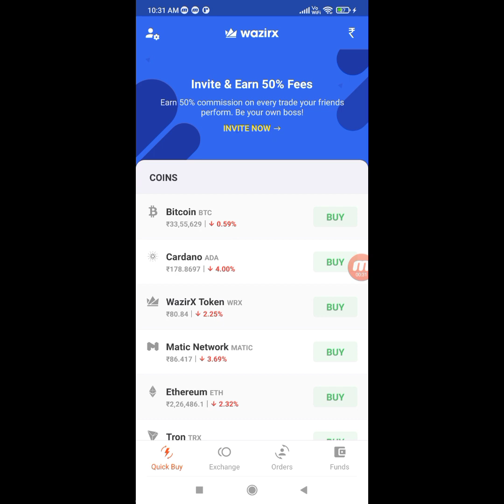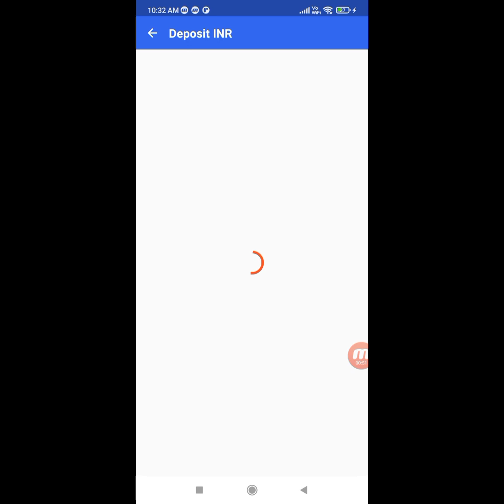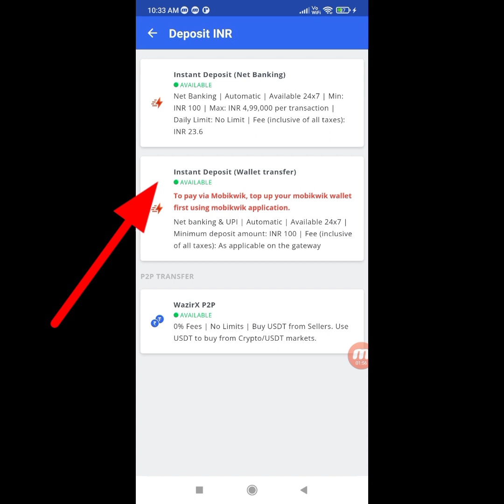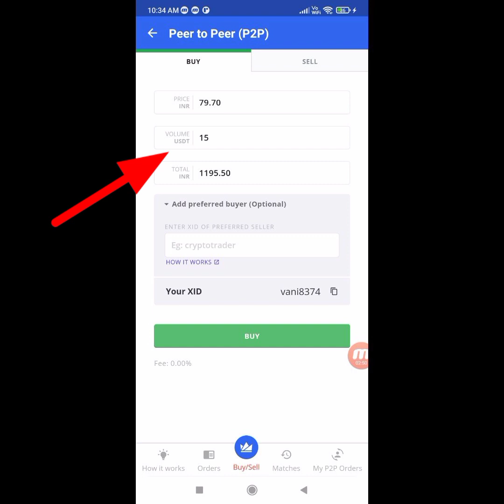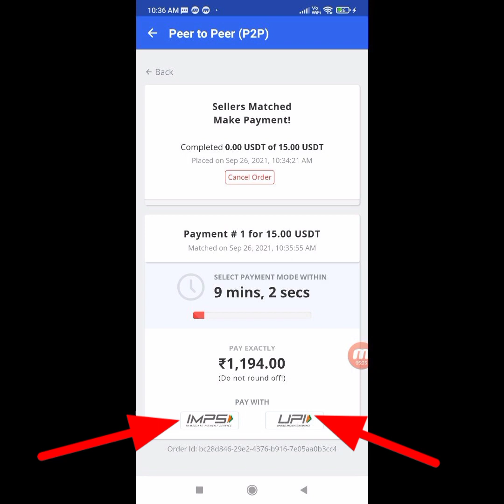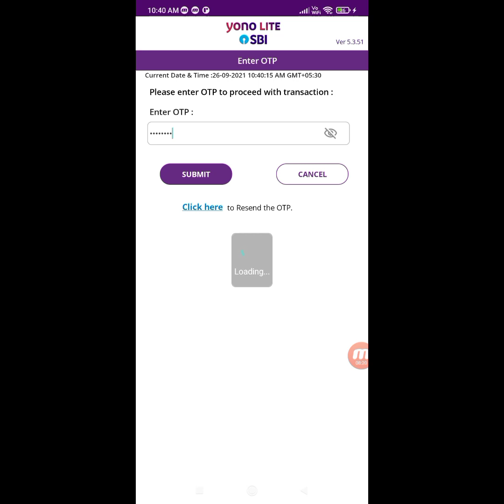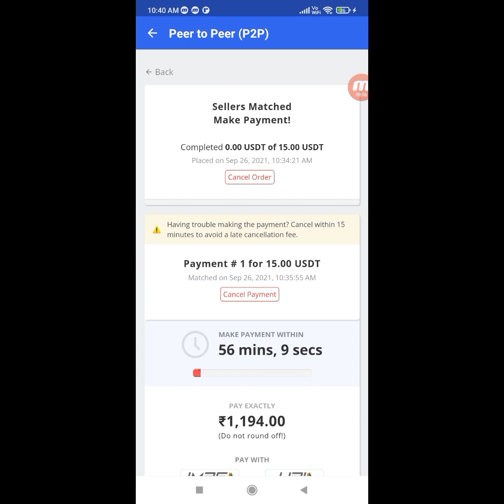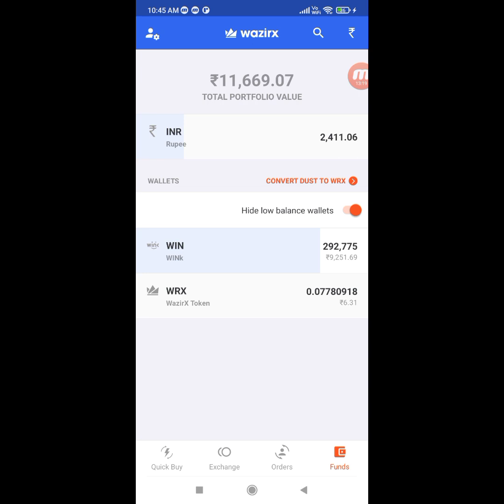How to Deposit Money to wazirx | Money Deposit Through Wazirx P2p order | Vani Hope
How to Deposit Money to wazirx | Money Deposit Through Wazirx P2p order | peer To Peer order Wazirx